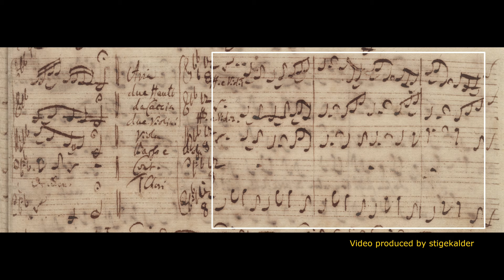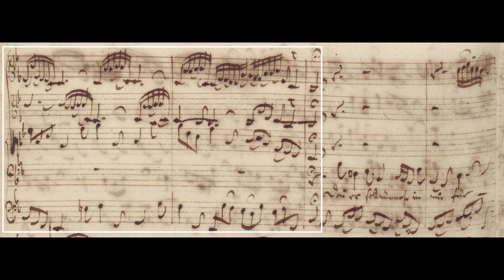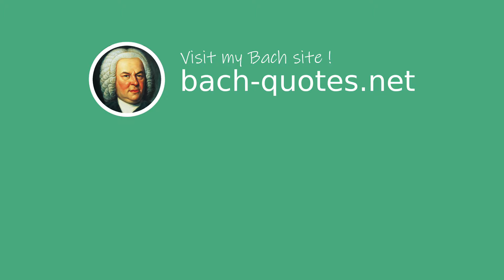Bach's own score - St Matthew Passion - Mache dich, mein Herze, rein (bass aria)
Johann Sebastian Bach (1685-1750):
MACHE DICH, MEIN HERZE, REIN (from BWV 244)
(Make thyself, my heart, now pure)

65. movement: Bass aria

The St Matthew Passion is the second of two Passion settings by Bach that have survived in their entirety, the first being the St John Passion, first performed in 1724. The St Matthew Passion was probably first performed on 11 April (Good Friday) 1727 in the St. Thomas Church, and again in 1729, 1736, and 1742. Bach then revised it again between 1743 and 1746. It is widely regarded as one of the greatest masterpieces of classical sacred music.

Mache dich, mein Herze, rein,
Ich will Jesum selbst begraben.
Denn er soll nunmehr in mir
Für und für seine süße Ruhe haben.
Welt, geh aus, lass Jesum ein!

(Christian Friedrich Henrici (Picander) nach Matthäus 26-27, 1547)

I myself would Jesus bury.
For he shall henceforth in me
More and more find in sweet repose his dwelling.
World, depart, let Jesus in!

Stephan MacLeod (bass baritone)
Collegium Vocale Gent
Conducted by Philippe Herreweghe

Thanks for reading the comments - have a nice day !